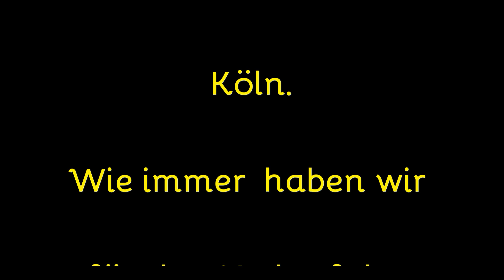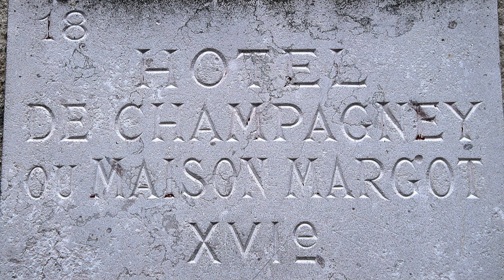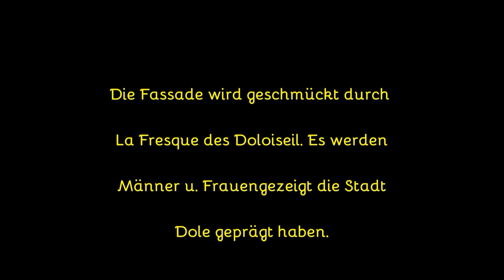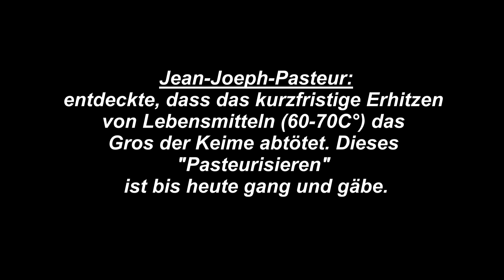Dole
Dole liegt im auf halbem Weg (jeweils 45 km), etwas südlich zwischen Dijon und Besançon. Die Stadt liegt am Fluss Doubs und am parallel verlaufenden Rhein-Rhône-Kanal.